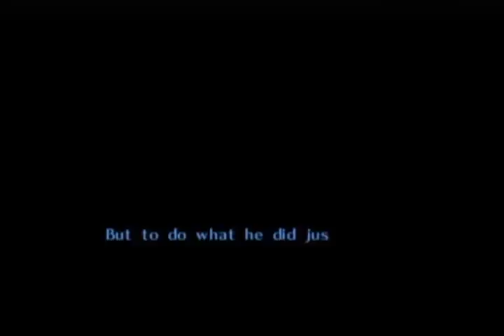Let's Play The Legend of Zelda: Majora's Mask Part 8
Different ways to prove you're an adult to stupid guards:
A. Assume a tall stature.
B. Carry a sword. It doesn't matter how old you are, if you're carrying a sword, the guard will treat you as an adult.